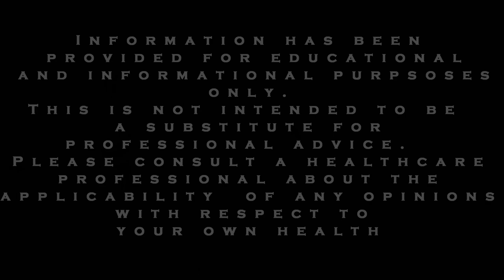ADHD and Anxiety Tips: How a Simple Phrase can Get you Back on Track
A simple phrase can be helpful in getting you back on track when you feel discouraged or have a stressful thought or experience arise when you are working on a task or your mental health goals.